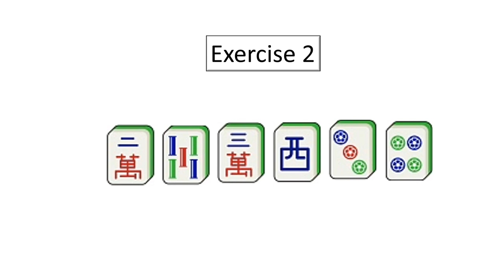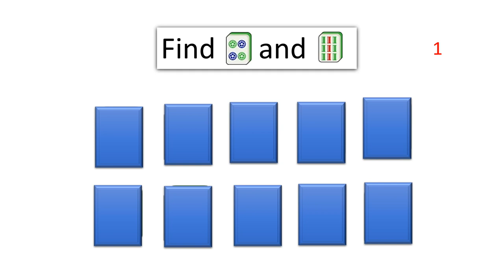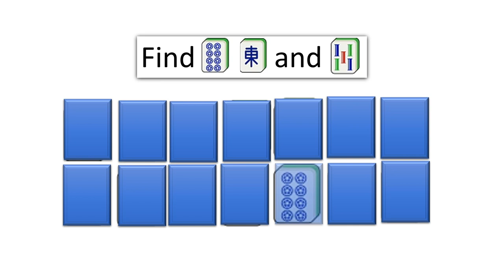7. Test your memory & stretch your brain. Brain teaser is good workout/great way to train your brain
How good is your memory?

3. How to create Leaf Falling moving background animation slide in PowerPoint - Easy Step by Step

4. Find differences to stretch your brain/Brain teaser is good workout/great way to train your brain

5. Find differences to stretch your brain/Brain teaser is good workout/great way to train your brain

6. Find differences to stretch your brain/Brain teaser is good workout/great way to train your brain

7. Test your memory & stretch your brain. Brain teaser is good workout/great way to train your brain

8. How to create 3D Moving Shark Animation Video in PowerPoint - Easy Step by Step Method

9. How to create 3D Running Dinosaur Animation Video in PowerPoint - Easy Step by Step Method

10. Math Riddles to exercise / stretch your brain. Brain teaser is good workout to train your brain.

11. How to create a spinning wheel animation / random selector in PowerPoint - Easy Way Step by Step

12. How to create Jigsaw Puzzle from a picture in PowerPoint - easy step by step method

15. How to create a Memory Matching Card Game in PowerPoint - easy step by step method

16. How to create bursting bubbles background animation slide in PowerPoint – easy method step by step

17. How to create QR Code in PowerPoint, Excel, Word - Simple, Quick, Free. Easy way step by step.

18. Guess the word game 6 letters fruits. Brain teaser to exercise, stretch, and train your brain.

19. How to create Firework moving background animation in PowerPoint easy step by step way to follow.

20.How to create a walking cat background animation slide in Powerpoint easy way step by step method.